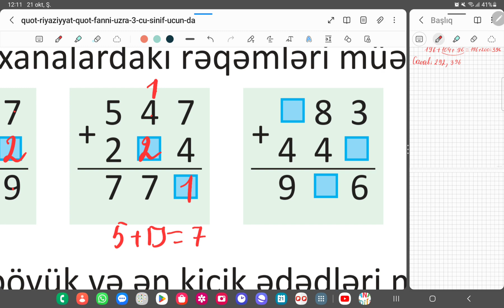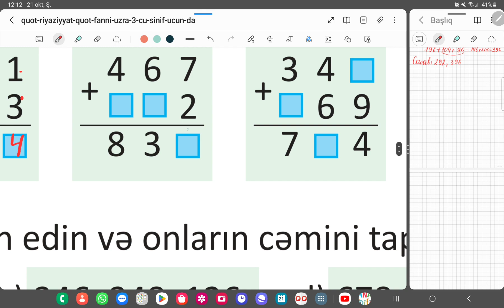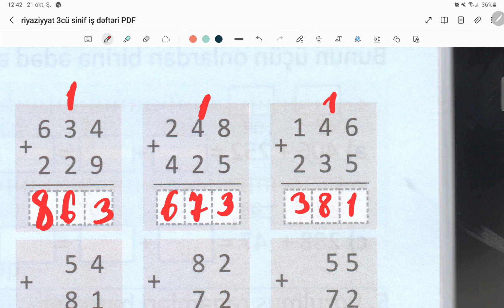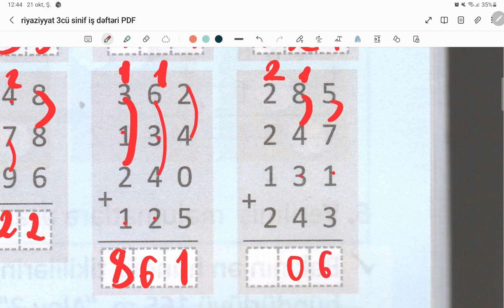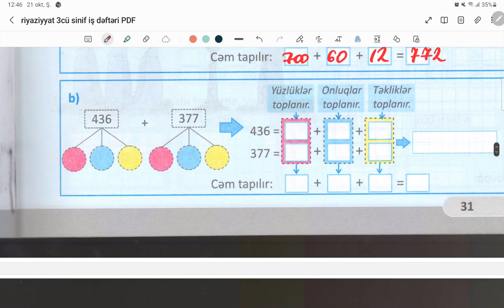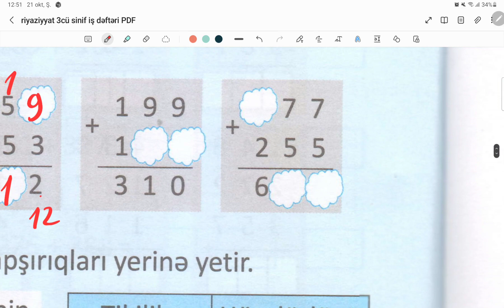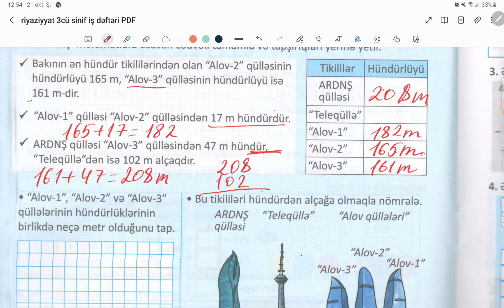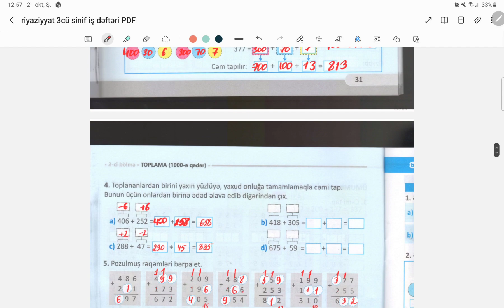3-cü sinif Riyaziyyat 1-ci hissə səh-38. Ümumiləşdirici tapşırıqlar. İş dəftəri səh-31